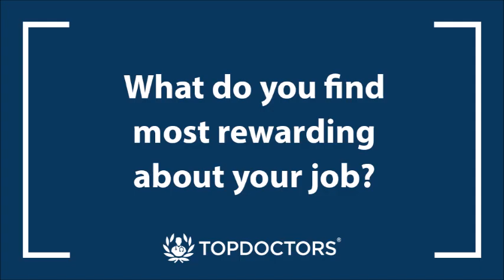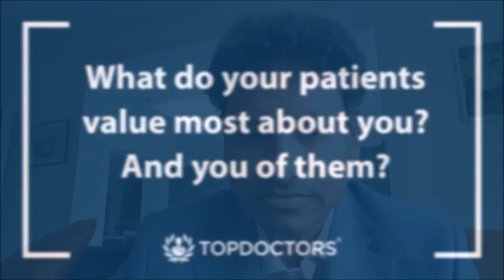An intoudction to Mr Aniruddha Gayen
We introduce leading consultant gynaecologist Mr Gayen discusses the satisfaction of helping patients and what his patients value most about him.

00:00 What is your name and position?
00:40 What do you find most rewarding about your job?
01:04 What do your patients value most about you? And you of them?